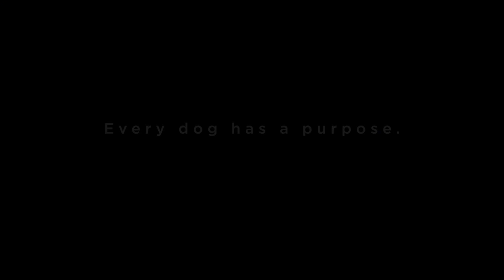A Dog's Purpose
"People often ask, what is the real purpose of a dog...thats personal.  Dogs have added such a contribution to the human experience.  We owe these dogs a great deal."